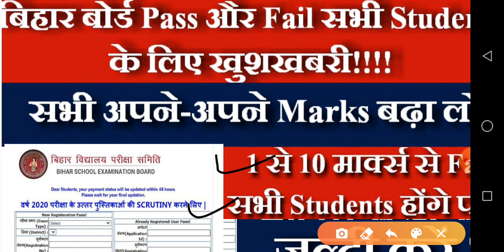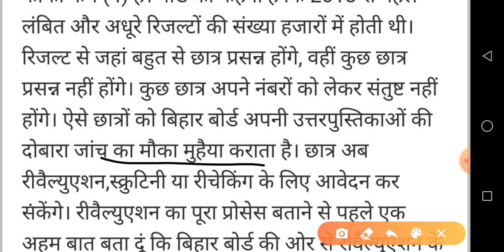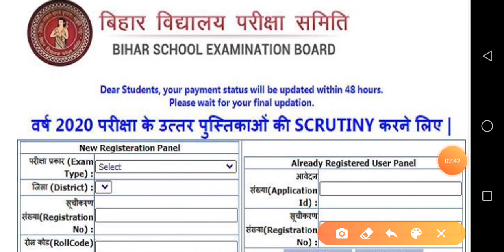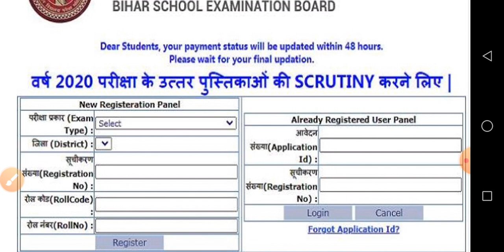Bihar Board 10th Result 2020 : सभी अपने Marks बढ़ा लो बड़ा मौका | Bihar Board 10th Scrutiny 2020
GOOD News !!! 11th ki Maths aur English Ki Free Online Live class 4th May 2020 se shuru ho chuki hai daily sham 7:30 se